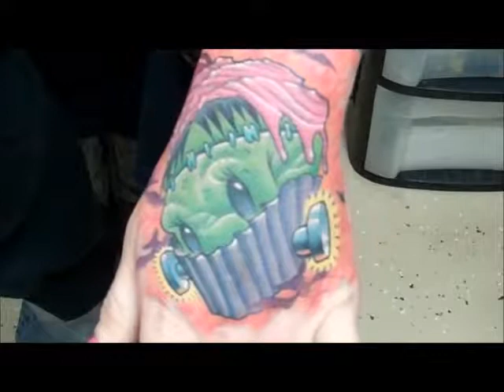Frankenstein Cupcake by Jimmee Schlotterhausen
Here’s a video that I made for tattoo artist Jimmee Schlotterhausen (“Barracuda” cover by Angkorwat)